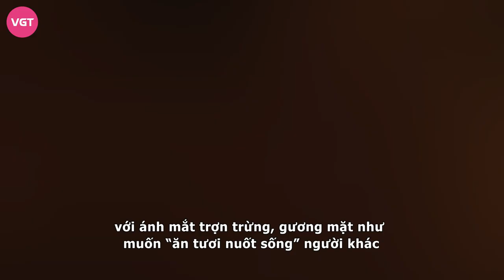Trung Dũng: từ anh đầu bếp vô danh đến nam chính hiếm có màn ảnh Việt, U50 vẫn lẻ bóng vì lý do này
Là một trong những gương mặt hiếm có nhất trong nền điện ảnh Việt Nam, diễn viên Trung Dũng từ lâu đã là cái tên rất được yêu thích bởi khán giả nước nhà.

Trung Dũng sinh năm 1973, được nhiều người nhớ đến nhờ khuôn mặt nam tính, gai góc và nét diễn cá tính trong nhiều phim truyền hình và cả điện ảnh. Anh nổi tiếng qua những bộ phim như: 'Lạc giới, Người đàn bà yếu đuối, Ngọn nến hoàng cung…

Năm 2015, Trung Dũng đã hóa thân một cách xuất sắc vào vai diễn phản diện trong phim “Nữ cảnh sát tập sự. Đó là vai diễn Hồ Thắng, một tên cầm đầu băng đảng xã hội đen với nhiều chiêu trò xảo quyệt. Có thể nói, vai Hồ Thắng là một vai diễn thành công vượt trội của Trung Dũng.